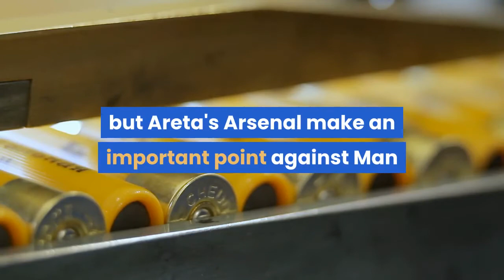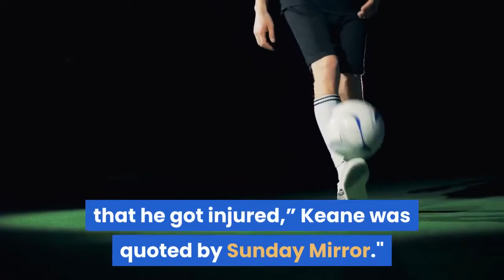Arsenal's Partey admits Manchester United draw not his best game Goal com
The Ghana midfielder has made an honest assessment of his display after Mikel Arteta's side were held by the Red Devils at the Emirates StadiumArsenal midfielder Thomas Partey admitted that his performance in their goalless draw against Manchester United was not good enough. Partey played from start to finish as both teams struggled to break the deadlock in Saturday’s Premier League encounter. Back in November, the Black Stars midfielder produced a solid display in the middle of the park as Arsenal bagged a 1-0 win over United at Old Trafford courtesy of Pierre-Emerick Aubameyang’s strike from the penalty spot. Editors' Picks 'Malicious and vicious' - Why Marseille fans went on the rampage 'Boys, I think Nando is done!' - Carroll, Torres, Suarez and the most dramatic transfer deadline day ever Do Man Utd lack belief in title challenge? Bore draw with Arsenal leaves Solskjaer with more questions than answers No Aubameyang, Saka or Tierney - but Areta's Arsenal make an important point against Man UtdIt was a contrasting outing for the 27-year-old on Saturday after he completed just one dribble, one key pass, one tackle and one interception registered in 90 minutes. Despite his less than impressive contribution at the Emirates Stadium, Partey was pleased to help the Gunners extend their Premier League unbeaten streak to seven games.“Not my best game but I’m happy to make 90 minutes and also continue with our Premier League unbeaten run,” he wrote on Instagram. Partey will aim to be back to his best and help Arsenal continue their impressive league run when they visit Wolverhampton Wanderers on Tuesday. They are ninth on the Premier League table with 31 points from 21 matches. Meanwhile, Manchester United legend Roy Keane has backed the Ghana international to be an established star at the Emirates Stadium.“He came in on transfer deadline day, so he never got quite up to speed, so it wasn’t a surprise that he got injured,” Keane was quoted by Sunday Mirror."He’s going to be a big player for Arsenal over the next few years.“His track record... he’s used to playing in the biggest games, we know the important role in the middle of the park for Arsenal, they’ve lacked the physical presence."I’ve got no doubt that if he stays fit - which we’ll probably see more of next season - then he’ll be a big player for Arsenal.”